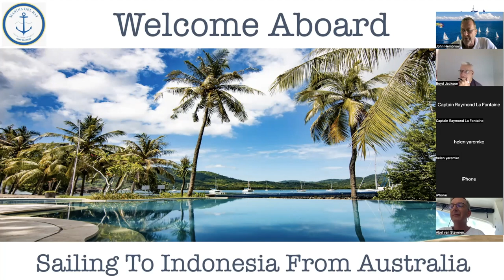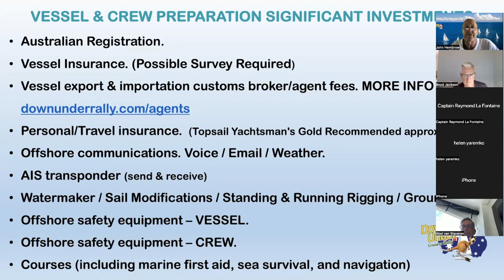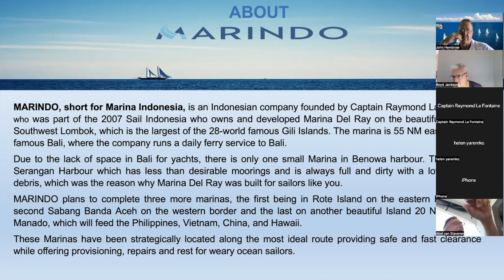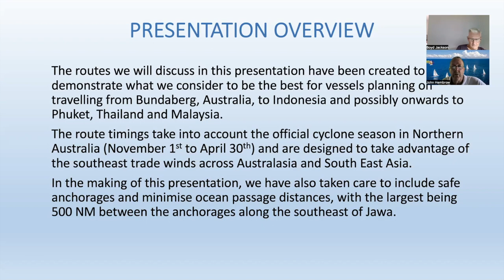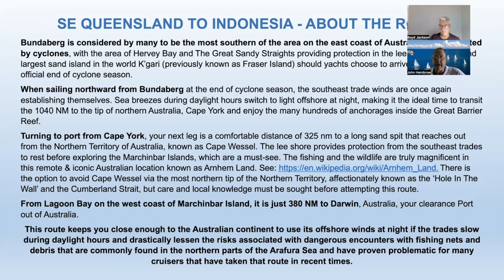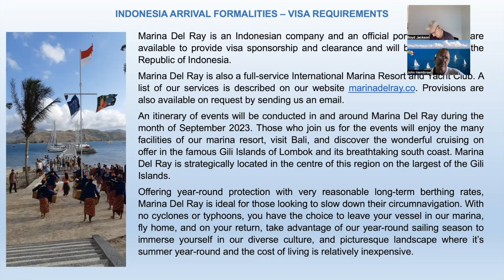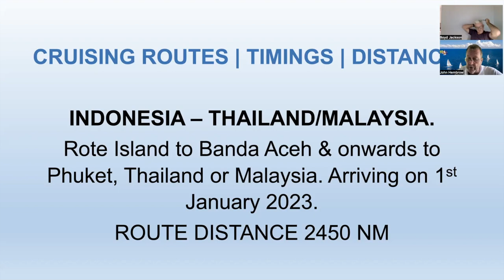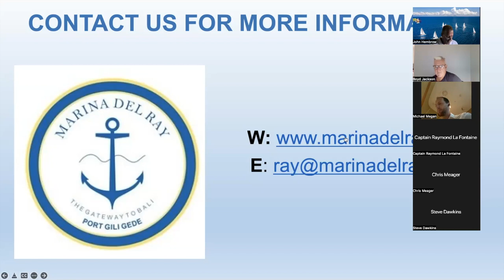Sailing To Indonesia From Australia- Webinar Recording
Join Raymond La Fontaine, founder of @MarinaDelRaylombokIndonesia for a discussion about Route Options, Formalities, Visa Sponsorship & details of a special offer for visiting yachts from Marina Del Ray.To learn more about the Down Under Rally,